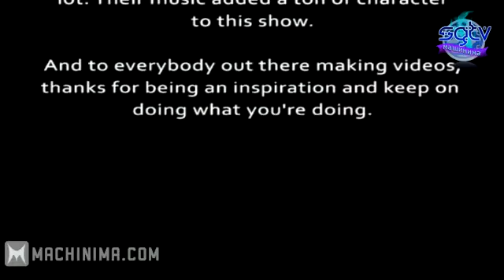Фил / Phil (13-2 эпизод)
Фил - 13-2 эпизод на русском языке.
Филлип Бартоломью Джонсон - новобранец в онлайновом мире Halo 3. Ему ещё только предстоит преодолеть все тяготы и невзгоды начинающего бойца, принять нелепую систему ценностей местной братии и найти своё место под спрайтовым солнцем.